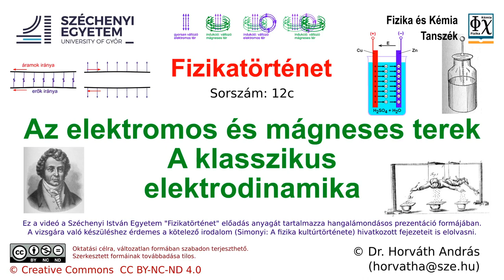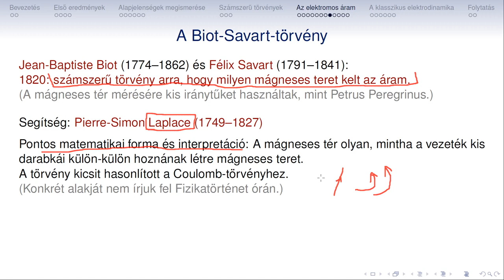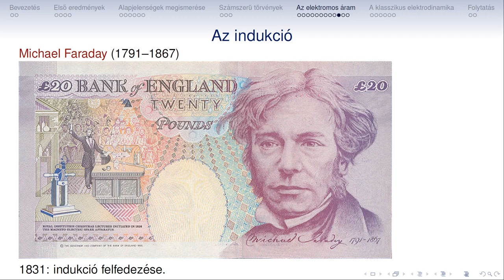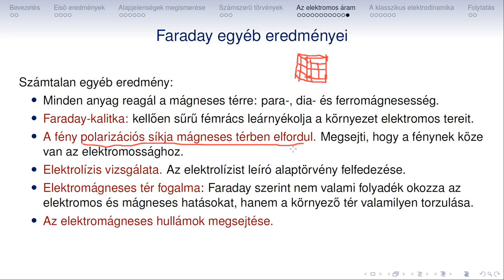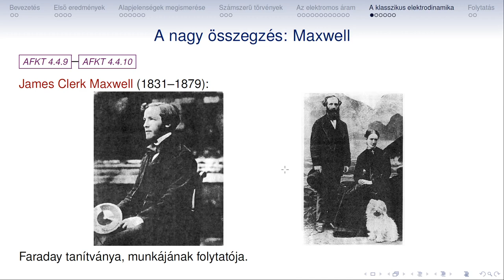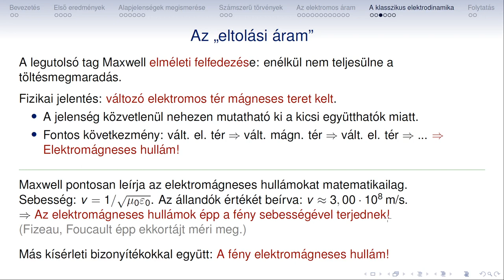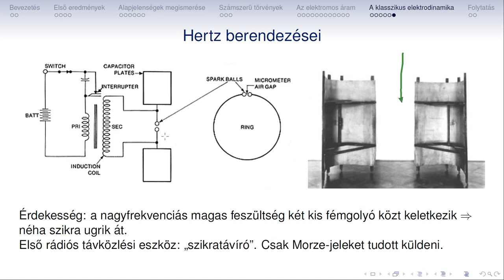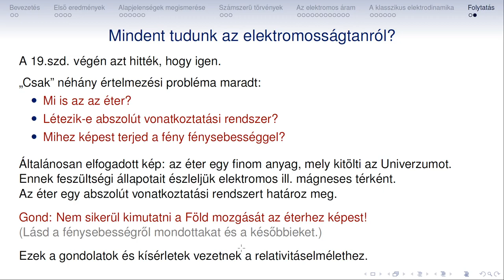Fizikatortenet 12c Elektromagnesesseg Klasszikus elektrodinamika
Fizikatörténet
12c
Elektromágnesesség
Klasszikus elektrodinamika